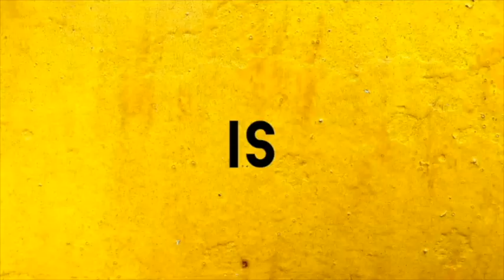YHS Promo 23 24 update